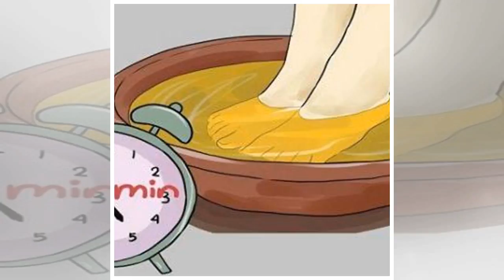Единороссам предложили выдавать электронные партбилеты | TVRu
В "Единой России" собираются внедрить систему электронного партбилета и создать многофункциональное мобильное приложение. Об этом заявил первый замглавы центрального межрегионального координационного совета партии Артем Туров. Речь об этом шла в ходе дискуссии на партийной конференции "Направление 2026", которая проходит в Москве.  По словам единоросса, находясь в политическом авангарде, партия до...